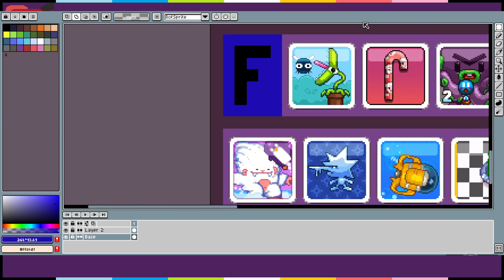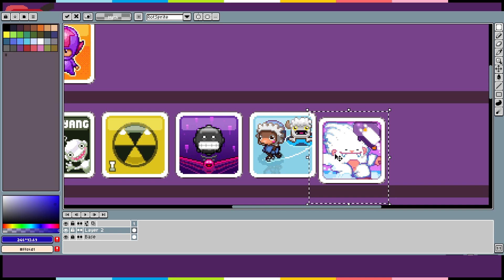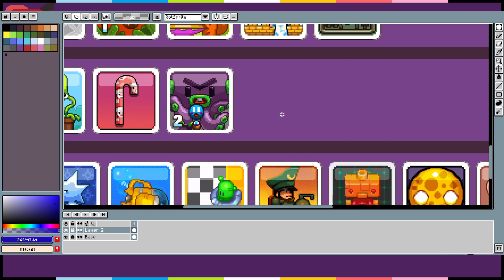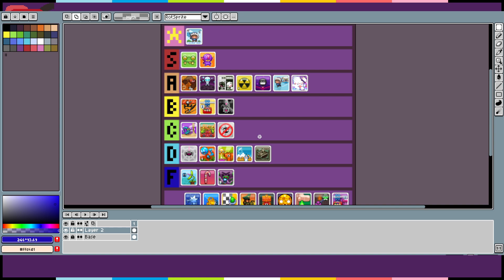Enough: Snow Drift #7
I have had it!